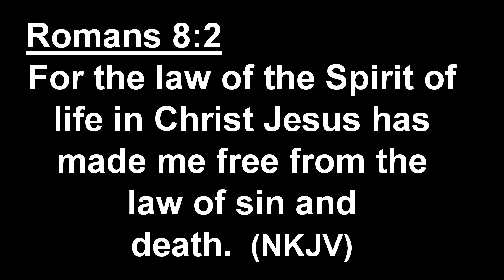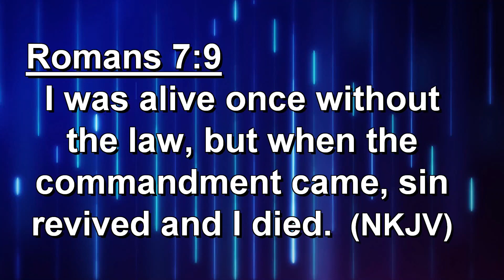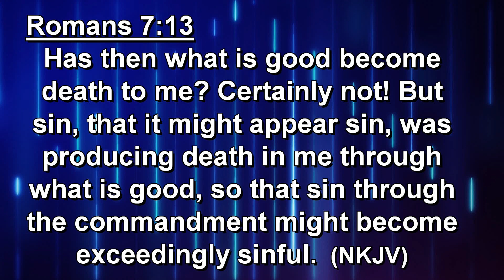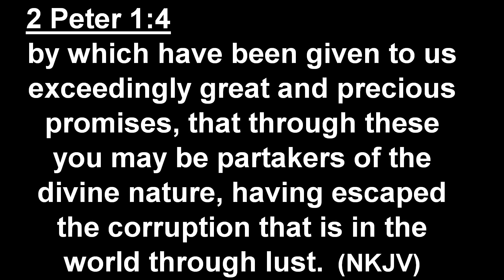Origin Of The Law Prt 2